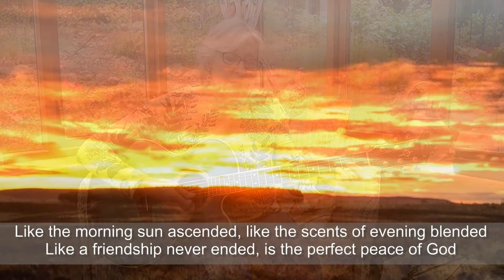Wooler URC - Sunday 14 June 2020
A worship service for members and friends of Wooler URC in Northumberland, UK.
Today we start our series 'Summer in the Psalms'.